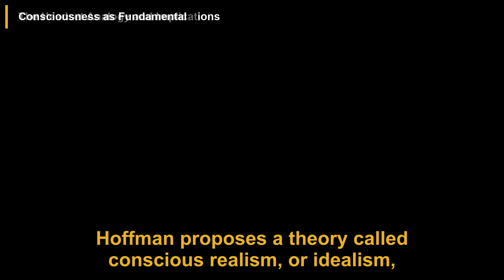We Are ONE Consciousness | Donald Hoffman | Know Thyself w/ André Duqum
In this podcast episode, cognitive neuroscientist Donald Hoffman discusses his research on the nature of reality and consciousness, proposing that our perceptions are not accurate representations of objective reality but rather a "user interface" shaped by evolution for adaptive behavior. He argues that consciousness is fundamental, suggesting a theory called "conscious realism," which posits that physical reality is a projection of consciousness. Hoffman uses the analogy of a virtual reality headset to illustrate how our perceptions simplify a more complex underlying reality. He explores the implications of these ideas for science, technology, and philosophy, emphasizing the need for rigorous mathematical models and scientific validation. Hoffman also connects his work to various philosophical and spiritual traditions, suggesting that understanding our limited perspectives can lead to a more expansive view of existence. Ultimately, he challenges conventional assumptions about reality, advocating for a deeper exploration of consciousness and its relationship to perceived reality.

00:00 Introduction
01:06 The Headset Analogy and Implications
02:06 Consciousness as Fundamental
03:00 Scientific Implications and Potential Applications
03:45 Philosophical and Spiritual Connections
04:31 Challenges and Criticisms
05:05 The Role of Mathematics and Silence
05:28 Future Directions and Ongoing Research
06:08 Implications for Understanding Self and Reality
06:51 Conclusion

This video is a podcast summary of the André Duqum episode titled 'The Emerging Science: “We Are ONE Consciousness” - Life, Death & The Simulation | Donald Hoffman'.

Publish date: Jul 23, 2024